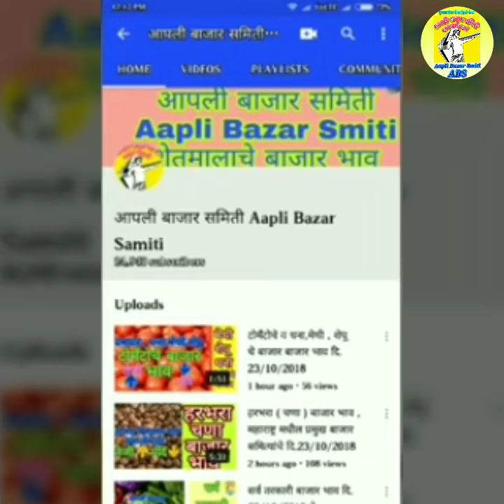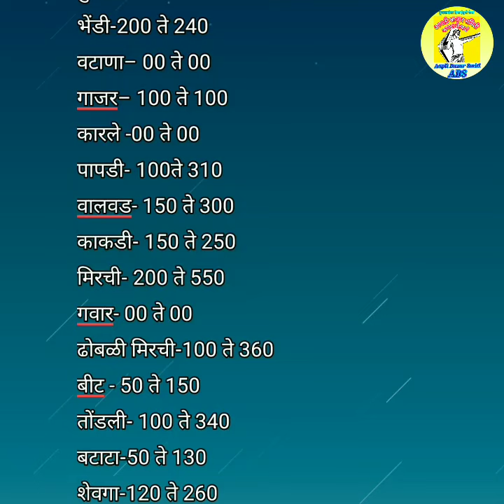मंचर बाजार समितीचे सर्व तरकारी (भाजीपाला ) बाजार भाव